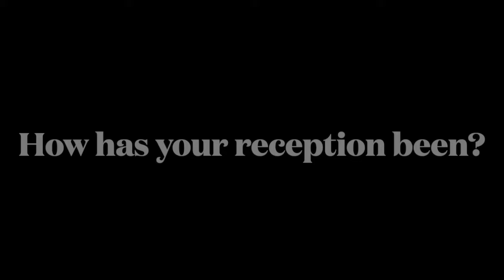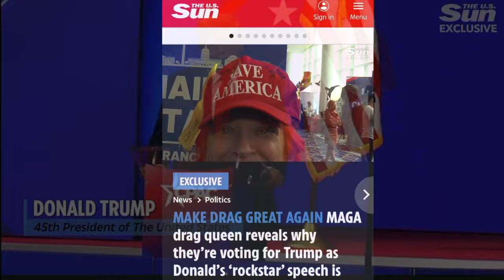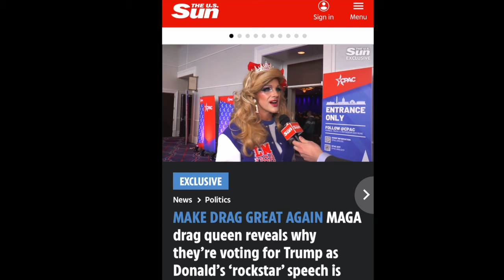Trump! CPAC 2024 Vlog 3 Lady Maga USA